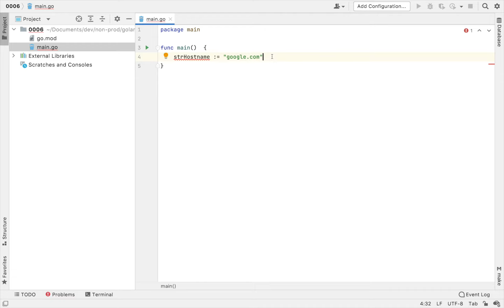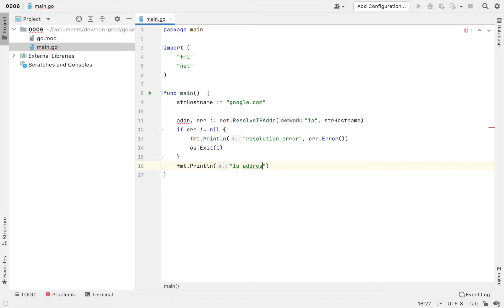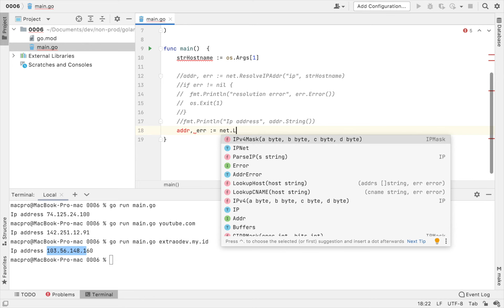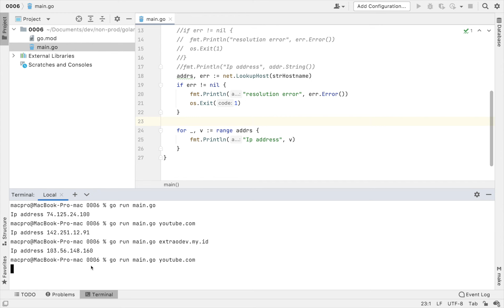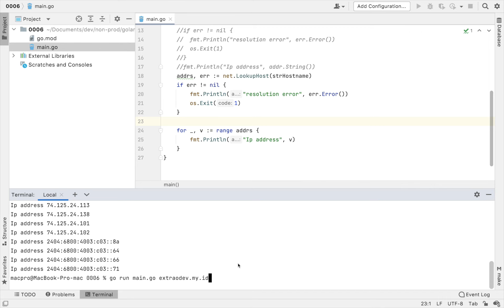GO-Lang Networking: DNS Lookup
Halo temen temen semua, pada video kali ini kita nyobain fitur untuk dns lookup di bahasa pemrograman go. semoga bermanfaat